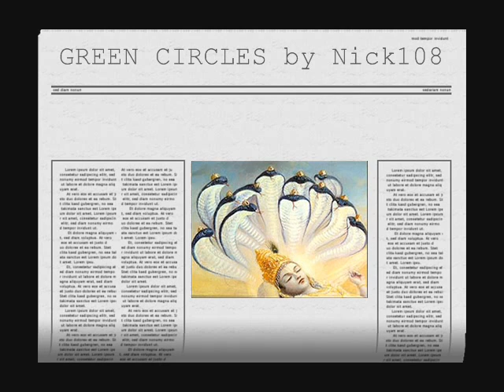GREEN CIRCLES by Nick108_0001.wmv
Starting in Reason 4 with Redrum Dr Rex Matrix and NNXT 19 ampeg base and loads of fun, off to the new Reaper 4.13 to arrange, mix and master the track to perfection, into Windows Movie Maker II with spice FX6 from pixelan, so Rock For Radharani and enjoy this spiritual sound film offering.